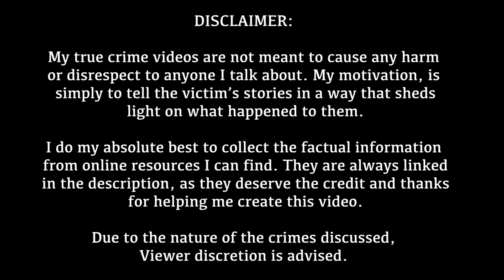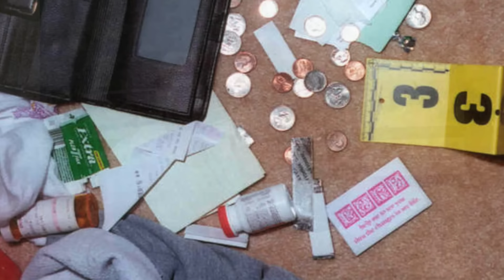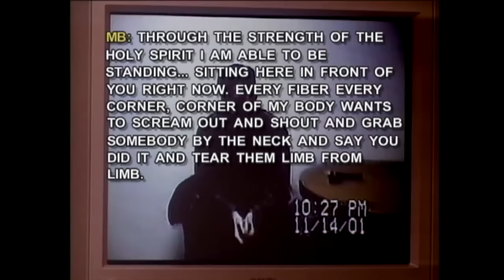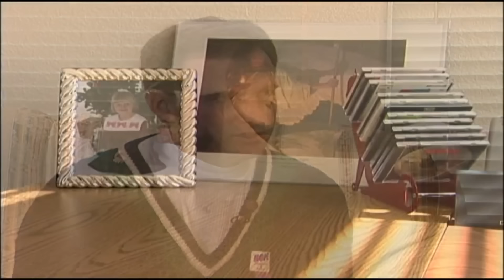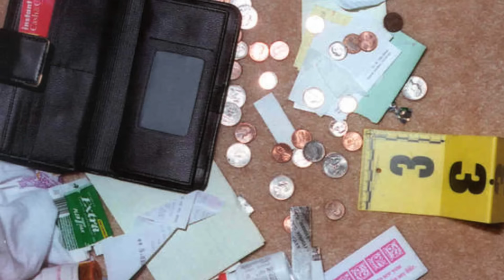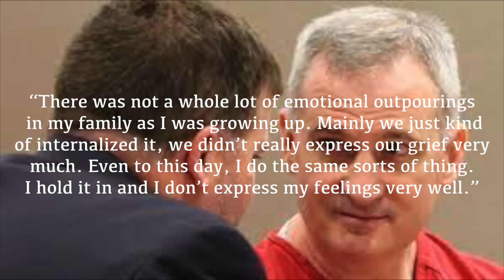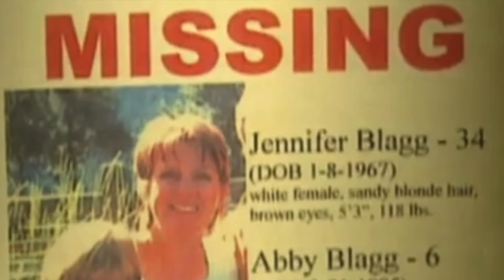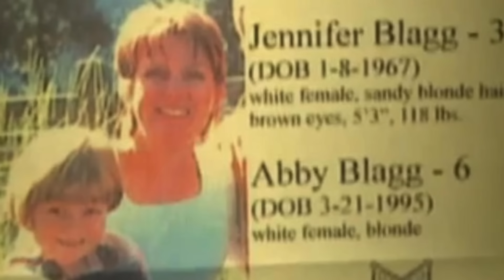BLAGG FAMILY MURDERS: Mother FOUND, Daughter STILL MISSING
This true crime documentary is about the Blagg Family Murders. In 2001 at the Blagg family home in Grand Junction, Colorado, a tragedy occurred. Michael came home on November 13th to find his wife and daughter missing. While Jennifer's body was later found, Abby remains missing. Michael was questioned from the beginning but more and more evidence was pointing to him. Why did this husband and father become a killer? And how was he almost released from prison 10 years later?

Edited By: Brooke Makenna

I'm Brooke Makenna or Brooke Mckenna as some of you search (still love ya tho) and I create true crime documentaries from cases all over the world. It is my absolute passion to bring you these victims and survivors stories in hopes that they get more spotlight than the killers ever will.